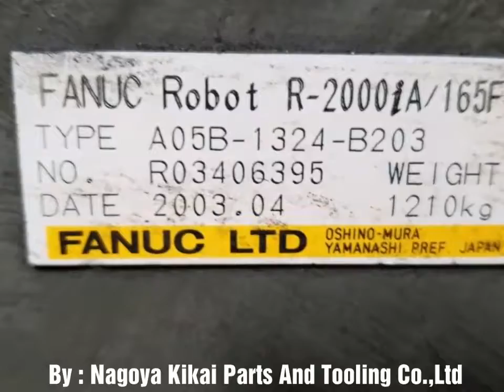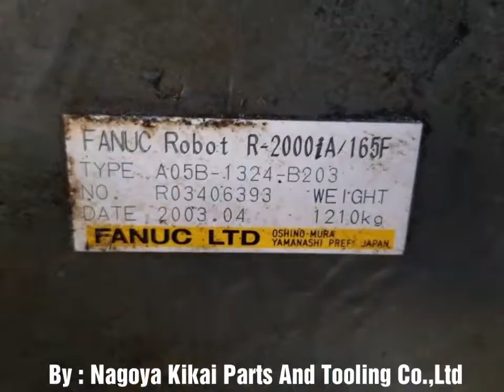🇯🇵โปรเจคใหม่จ้า Fanuc Robot 16 Unit ที่นี่เร็วๆนี้ 🇹🇭 🏯By : Nagoya Kikai Parts And Tooling Co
🇯🇵โปรเจคใหม่จ้า Fanuc Robot  16 Unit ที่นี่เร็วๆนี้ 🇹🇭

"Fanuc" Robot R-2000iA/165F
Year 2003
Fanuc System R-J3IB